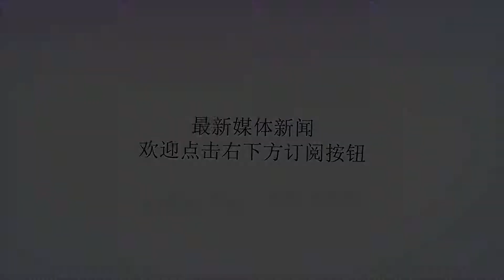这些“龙珠”神级cos不容错过，弗利萨辣眼睛，魔人布欧喜感！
谢谢！大家好，欢迎阅读最新一期的拾部次元。经典漫画《龙珠》其实在刚开始连载的时候，鸟山明其实并没有考虑太多，最初也只是想创作一个长篇的连续冒险故事而已，于是他融合了中国奇幻冒险巨著《西游记》以及日本传统的冒险故事《里见八犬传》，外加上成龙的功夫电影，之后就创作出了《龙珠》这一部漫画。在经过编辑鸟岛和彦的建议后，鸟山明在《龙珠》的漫画中添加了格斗元素，以及采用了淘汰制格斗比赛这种能够吸引读者一直追着连载看下去的模式，于是就有了天下第一武道会的设定。在天下第一武道会中出现了各种武功高强的选手，悟空他们必须经过层层的努力以及拼搏把对手打败后才能晋级下一轮比赛……而这些在天下第一武道会以及之后的故事中出现的强劲对手，也成为了现实中众人竞相模仿的对象，于是就出现了很多让人过目不忘的角色COS照，那我们就来看一看这些或逼真还原或雷人的COS照吧。球迷弗利萨这是一张在球场看台上看球的观众的照片，照片中的人COS成了《龙珠》中的超级反派弗利萨，这位观众的表情看上去多么地神情自若啊，就是从这位球迷的打扮上实在不知道他究竟是来支持哪一支球队的。肌肉佬那巴这是一名形式健身教练的日本肌肉佬所cos的那巴。那巴作为贝吉塔的部下，又是仅存不多的赛亚人之一，拥有着非常强壮的身体。这位肌肉佬充分地把自己的优势通过COS那巴发挥出来了，据说这名肌肉佬因为COS那巴，还获得了不少的人气呢。老外孙悟空这是在一段视频中所截取的画面，画面中一名老外模仿《龙珠》中悟空发出龟派气功的架势，再加上各种闪闪发亮的五毛特效，虽然显得挺廉价的，但是从他们认真的表情来看，这两名老外还是COS得挺有良心的。少女偶像COS熟悉日本女子偶像团体的人看到这张照片后，一眼就能认出来这是女子偶像组合桃色幸运草Z的成员。这是该组合为了宣传动画电影所演唱的官方主题曲的PV，平时就以各种奇异装扮为特色的桃色幸运草Z这次干脆COS成了《龙珠》中的角色。司仪布欧这位拿着话筒的大叔应该是某次活动的司仪，可能是为了活动效果吧，他竟然COS成了《龙珠Z》的最终反派布欧。其他的部分先别说，这位大叔的身材确实挺适合COS成布欧的，可能还不够还原的一点就是，大叔你可以把脸也顺便涂成粉红色的嘛，这样就更像布欧了。